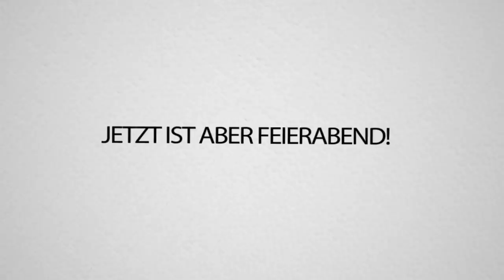TRYMACS verbietet mir ZAUBERMOD.. Ich mache es trotzdem und WERDE OP! Sky FACTORY 3